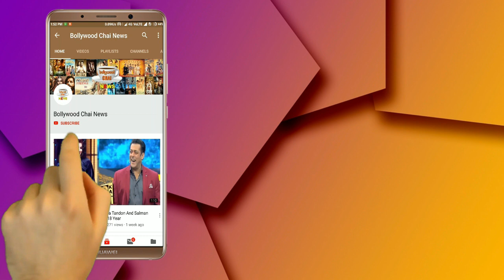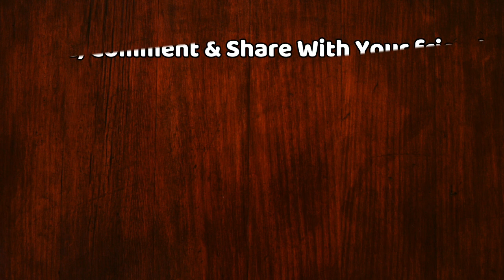Bigg Boss 12 : Iss Weekend Ka Vaar mein gharwale udaaenge ek dusre par keechad aur lagaaenge ilzaam